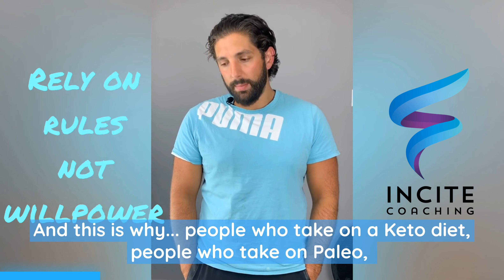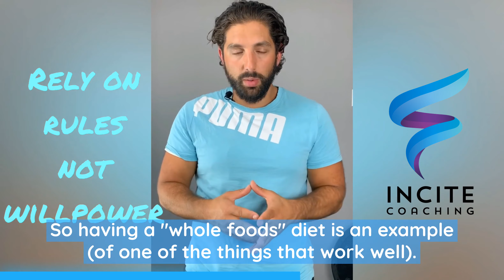Rely on Rules Not Willpower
In this video Coach Mauro teaches us on the reason why we have to rely on rules and not will power when it comes making decisions for our workouts and nutrition.